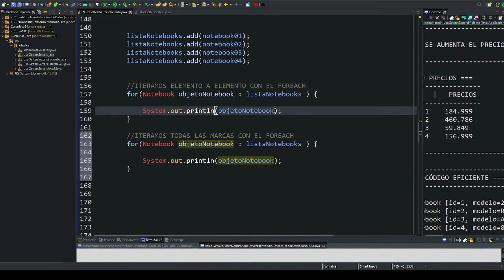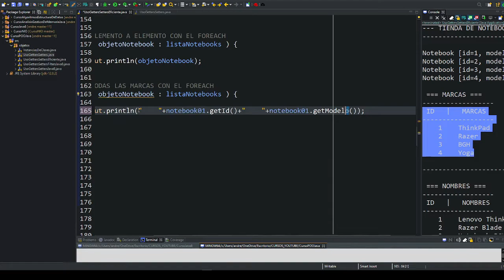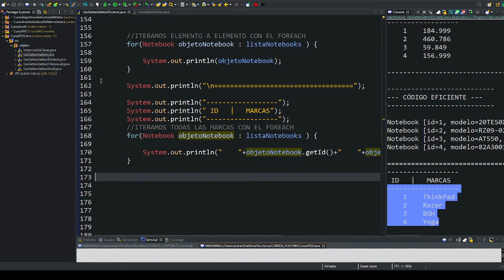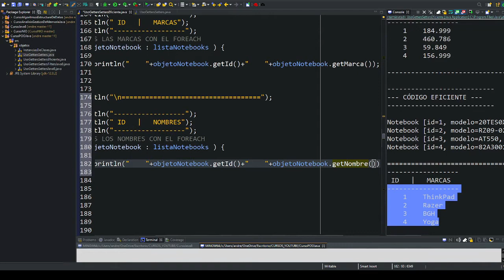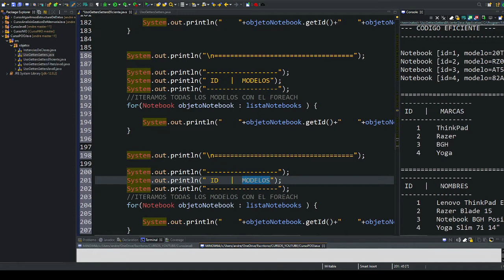18. Uso de Bucles forEach con Métodos getters, setters y toString (Parte 03) | POO con Java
⬛◼◾▪ CURSO PROGRAMACIÓN ORIENTADA A OBJETOS CON PYTHON▪◾◼⬛

⬛◼◾▪ MATERIAL ▪◾◼⬛